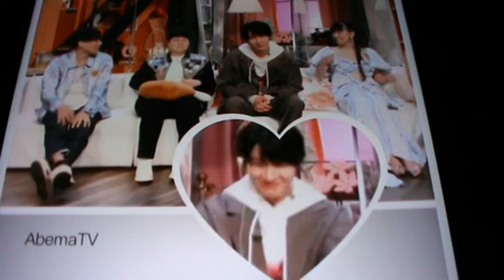Dori Sakurada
Sequence...